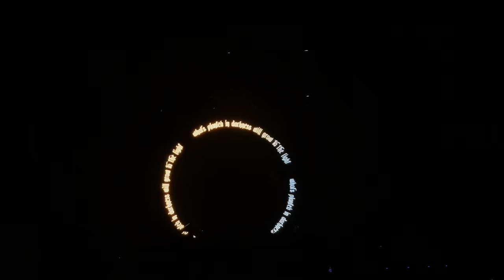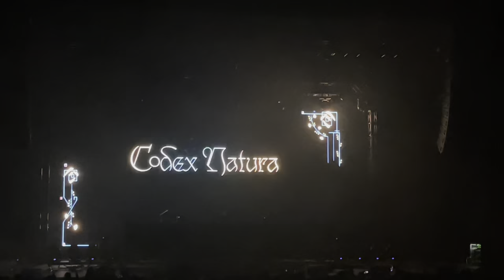Of The Trees (A/V Set) @ Mission Ballroom (Of The Trees Codex Natura Tour Denver 2023)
Filmed with an iPhone 12 Pro Max at Mission Ballroom in Denver, Colorado on March 10, 2023 during the sold out Denver stop of the Codex Natura Tour featuring Of The Trees, Com Truise (DJ Set), Catching Flies, parkbreezy, and Digital Vagabond

MAKE SURE TO CATCH THIS TOUR/SEE OtT SOON, THIS NEW AV SET WAS A FITTING EVOLUTION OF THE LAST AND Y’ALL GOTTA HEAR THESE TUNES ON PROPER SPEAKERS. WHO AM I SEEING AT RED ROCKS???

Tracklist:
ACT I (Full):
0:00 - ID
3:22 - Dogma (Infinite Falling Ground) - Ivy Lab
5:00 - Windhorse - Of The Trees
8:20 - ID
9:12 - Honeydust - Of The Trees x Kala
13:10 - Late Night Fit - Ivy Lab
15:17 - gas pedal flip - kLL sMTH
16:46 - Fish Juice - Jade Cicada
17:55 - The Way To Do It - rSUN
ACT II:
18:58 - Everglade March VIP - Of The Trees
21:54 - Muscaria (NEW ID) - Of The Trees
23:57 - BLAAP ID
26:26 - DOMINATE (Eprom Remix) - Space Laces
27:30 - ID
27:46 - Hieroglyph (Of The Trees Remix) - Subtronics
29:55 - The Owl Song - Of The Trees
32:27 - Of the Trees x CharlestheFirst ID
34:34 - Spanish Moss - Of The Trees
Encore (CharlestheFirst Tribute):
37:26 - Of the Trees x CharlestheFirst ID
41:22 - For Now - CharlestheFirst
44:09 - Ove 4 - CharlestheFirst